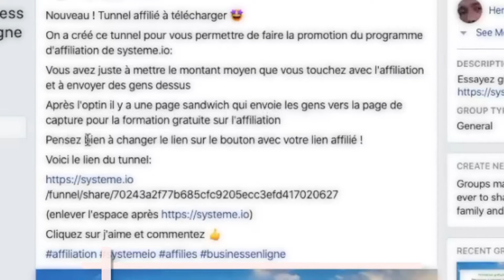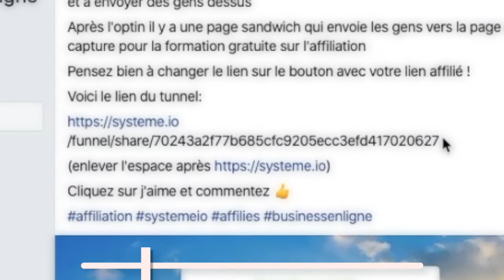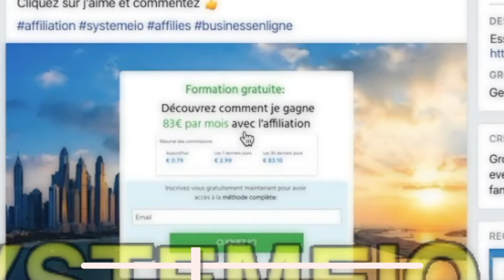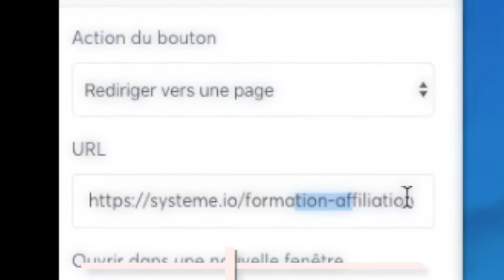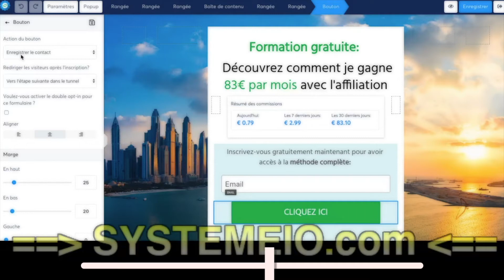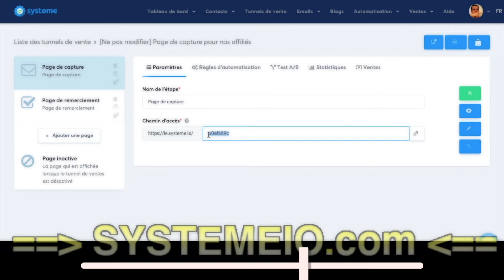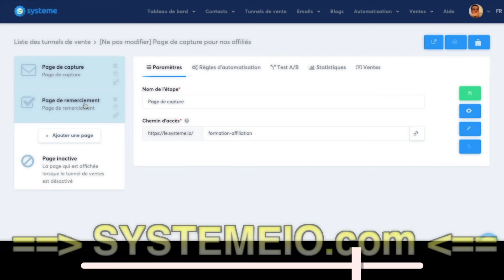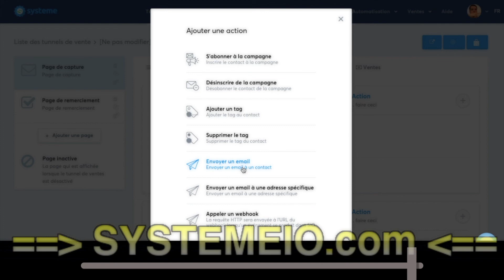Comment configurer le tunnel SystemeIO (formation affiliation gratuite) ???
BuilderAll est fait pour vous si votre activité est dans cette liste :
⭐️ Marketing d’Affiliation
🤝 Marketing de Réseau
💡 Marketing d’Information
👨🏽‍🏫 Consulting
📠 Auteurs
🎤 Conférenciers
💻 Business en Ligne
👩‍⚖️ Coaching
📦 E-Commerce
📈 Crypto Marketing
💰 Vente Directe
👥 Agence de Marketing
👀 Promotion Personnelle
💎 Ventes Professionnelles
👩‍🍳 PME/TPE